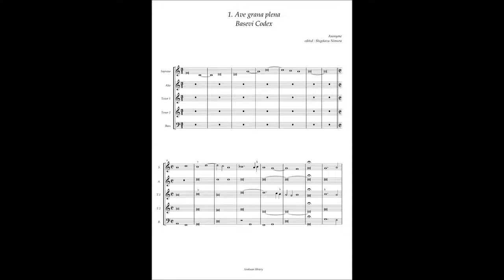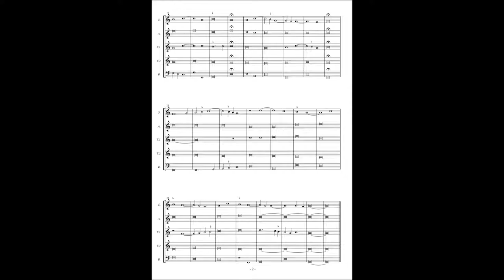Basevi Codex, (1) Anonymous "Ave grana plena"